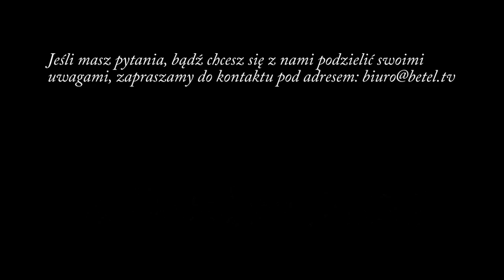Moc wypowiadanych słów - pastor Leszek Mocha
Nasze usta mogą wypowiadać słowa błogosławieństwa lub przekleństwa.
Wypowiadane słowa mają moc budowania albo burzenia. To jakich słów używamy ma ogromny wpływ na nas samych, ale również na tych, którzy są ich odbiorcami. Każdy z nas nosi przed Bogiem odpowiedzialność jakich słów używa. Pamiętajmy, że śmierć i życie są w mocy języka.